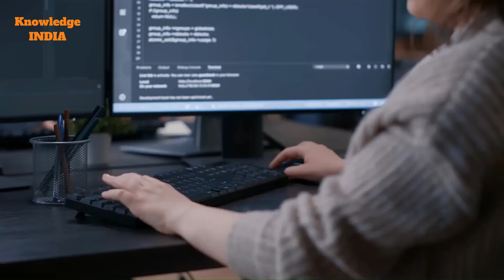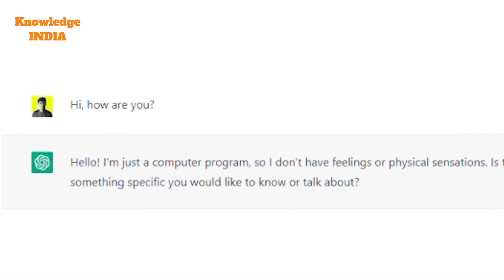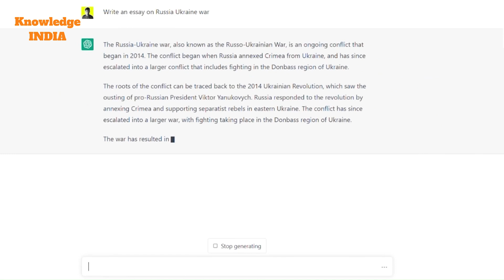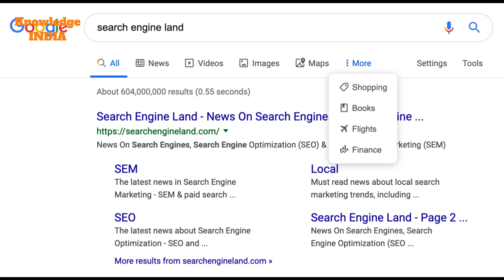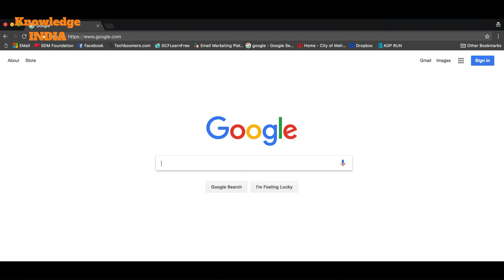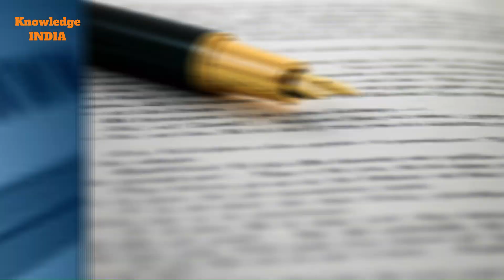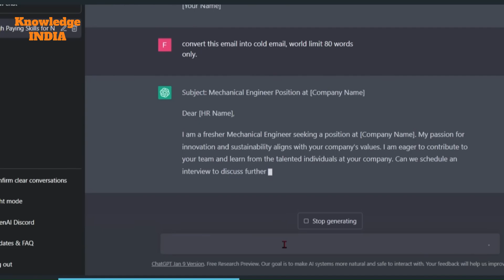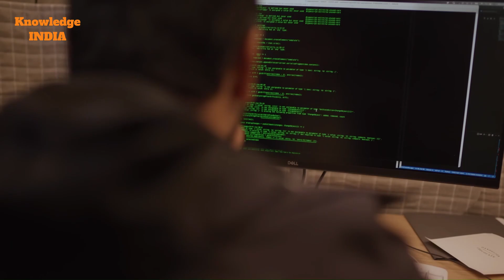Will Chat GPT kill the Google In The Near Future | Chat GPT vs Google | Knowledge INDIA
ChatGPT (Chat Generative Pre-trained Transformer) is a chatbot developed by OpenAI and launched in November 2022. It is built on top of OpenAI's GPT-3 family of large language models and has been fine-tuned using both supervised and reinforcement learning techniques.
ChatGPT was launched as a prototype on November 30, 2022, and quickly garnered attention for its detailed responses and articulate answers across many domains of knowledge. Its uneven factual accuracy, however, was identified as a significant drawback. Following the release of ChatGPT, OpenAI's valuation was estimated at US$29 billion.

If you like the video then share it with your friend.